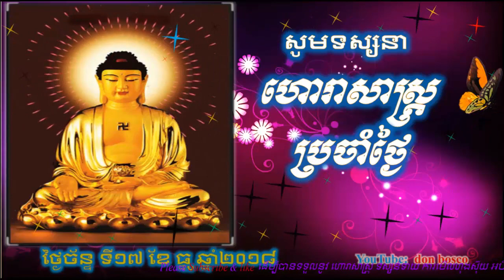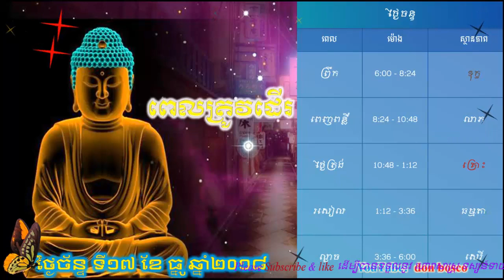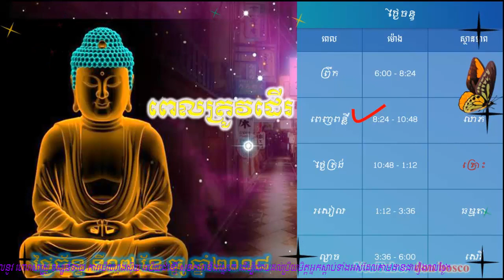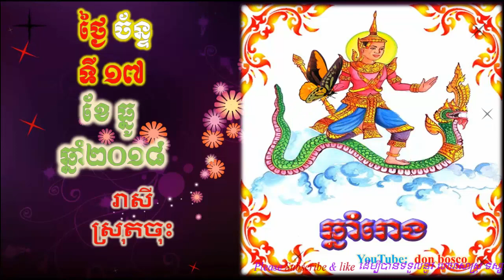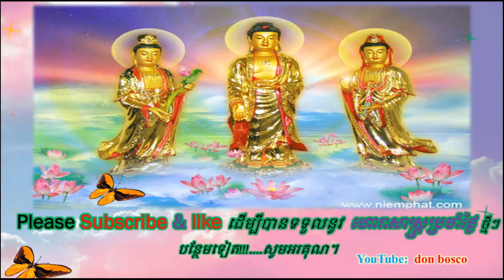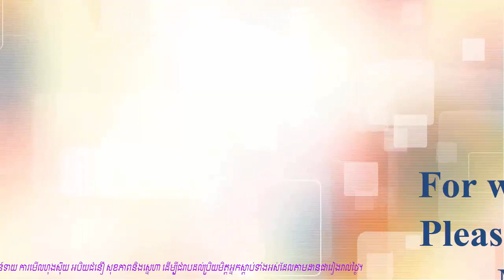Donbosco ហោរាសាស្រ្តប្រចាំថ្ងៃ,ថ្ងៃចន្ទ័ ទី១៧ ខែធ្នូ ឆ្នាំ២០១៨, Khmer horoscope 2018